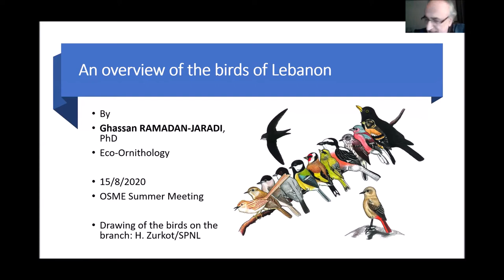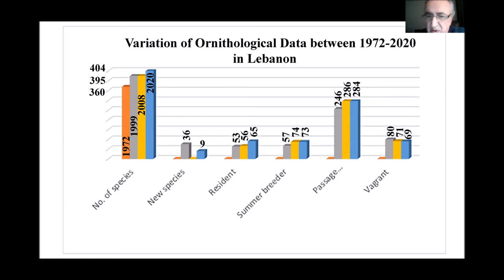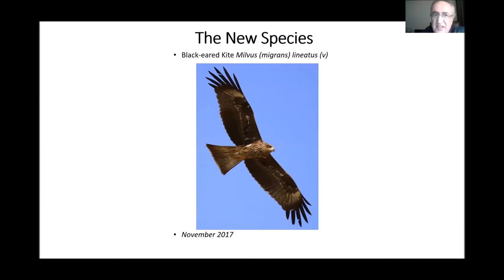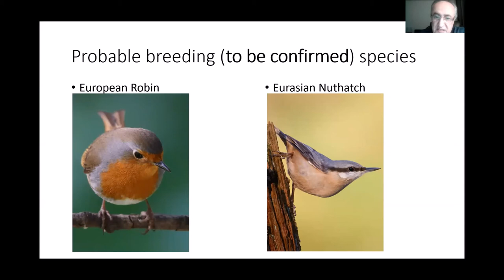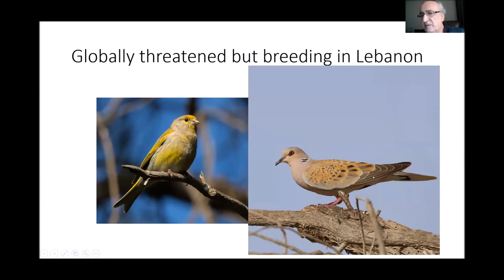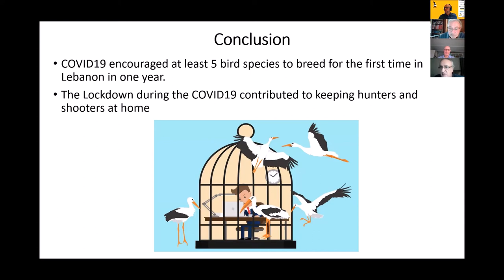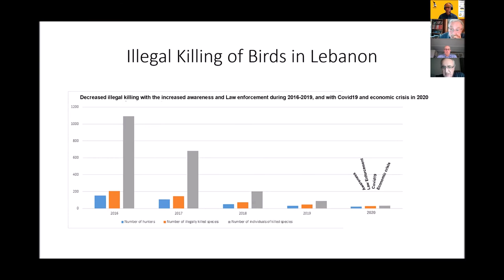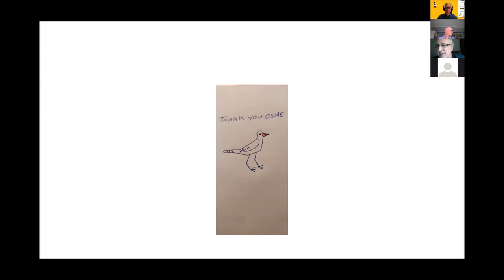OSME Summer meeting 2020: Dr Ghassan Ramadan-Jaradi's presentation on the birds of Lebanon